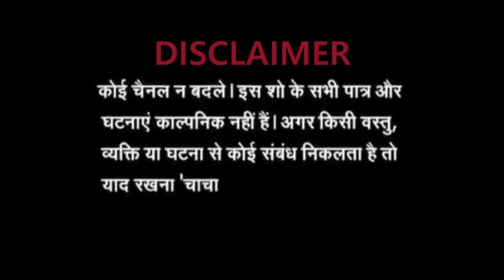Team Up During Rank Push to GrandMaster | Game Highlights Clash Squad Rank✓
Free Fire Top Live Country 🏴

• Free Fire Indonesian live
• Free Fire Brazil live
• Free Fire Brasilia live

Top 20 US Queries
billie eilish
baby shark
game grumps

Top YouTube Searches
bad bunny
Badge 99
Grandmaster cute girl
Noob prank

1] Garene Free Fire Indonesia Live
2] Garene Free Fire Brazil Live
3] Garene Free Fire India Live
4] Garene Free Fire Thailand Live
5] Garene Free Fire Brasil Live
6]Garene Free Fire Singapore Live